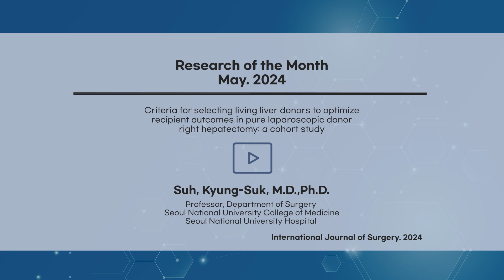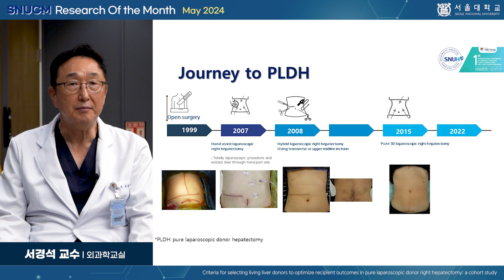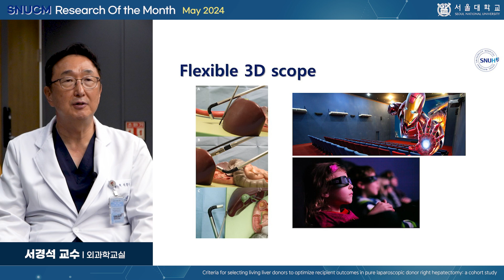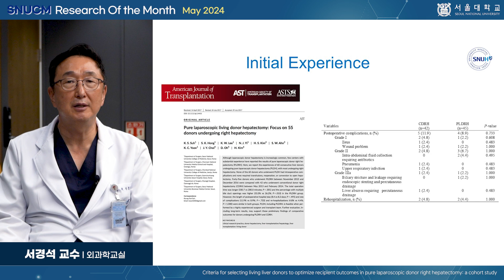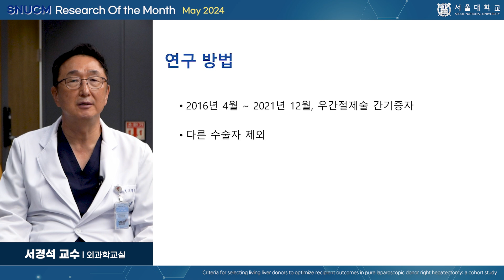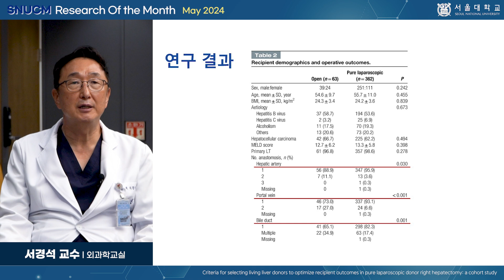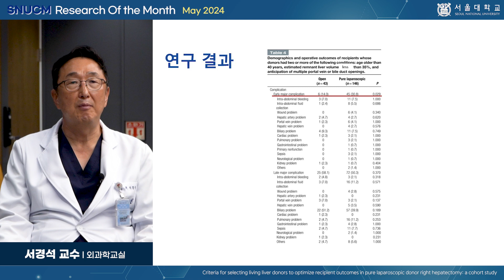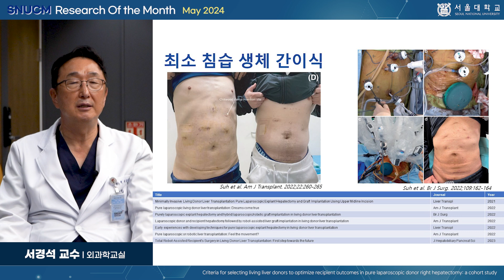[SNU MEDICINE 이달의 연구] 2024년 5월 외과학교실 서경석 교수님-순수 복강경 기증자 우간 절제술에서 수혜자 결과를 최적화하기 위한 생체 간 기증자 선정 기준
논문명: Criteria for selecting living liver donors to optimize recipient outcomes in pure laparoscopic donor right hepatectomy: a cohort study
학술지명: International Journal of Surgery